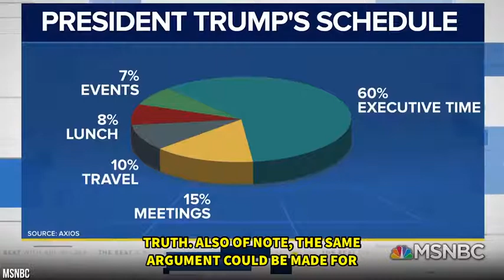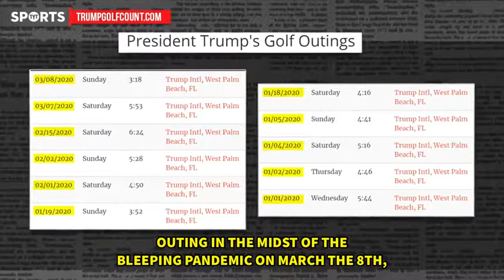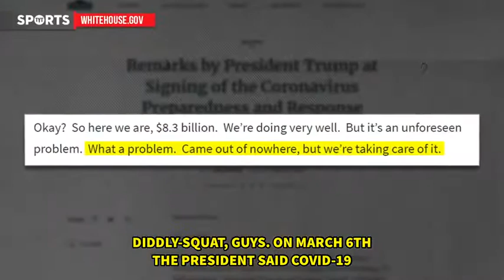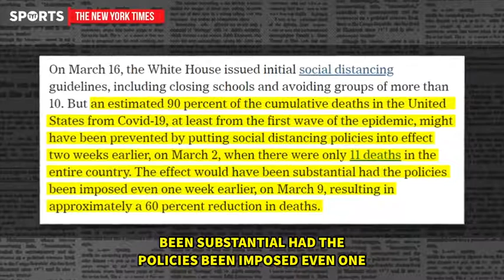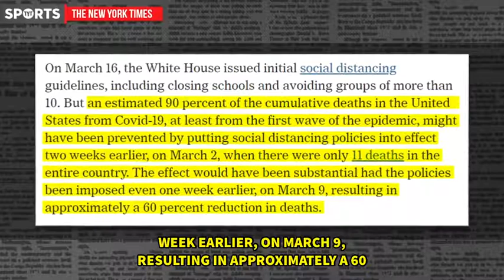May 1, 2020